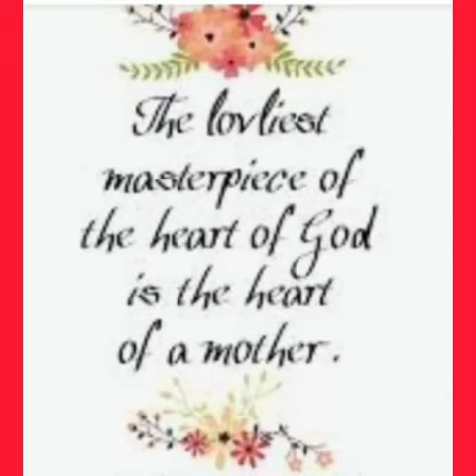Mother's Day Celebration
Video from Meenakshi Hari